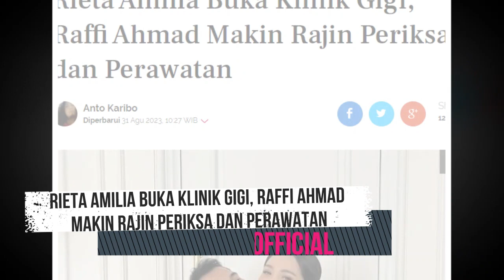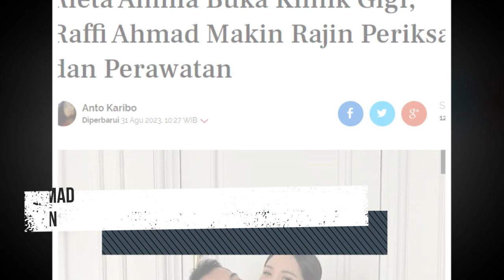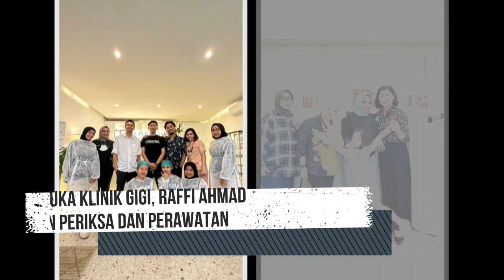Rieta Amilia Buka Klinik Gigi, Raffi Ahmad Makin Rajin Periksa dan Perawatan